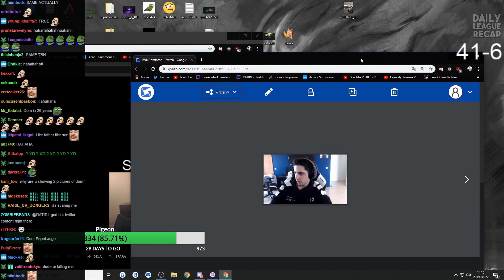Tyler1 & Macaiyla Vacation Moments! Yassuo BIG Announcement! - LoL Stream Moments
Tyler1 and his Girlfriend, Macaiyla are on a Vacation - Funny Moments! Yassuo Huge Announcement! He Joins Mixer?!?
🔥 307th Episode of Funny LoL Moments 🔥

👌 Daily League of Legends Best Funny Stream Moments, Highlights, Pro Plays and Funny LoL Moments with:
✔ Tyler1, Nightblue3, Yassuo, Tobias Fate, Imaqtpie, TF Blade, Faker, LL Stylish, Shiphtur, Trick2G, Froggen, Aphromoo, VoyBoy, Sneaky, Bjergsen, Doublelift, BoxBox, IWDominate and other smaller streamers and Pro LoL players.

😘 I'm just a student who loves editing league of legends videos. Thanks! 😘

LoL Daily Moments and Funny LoL Series, Best of LoL Streams!

I have a perpetual non-exclusive world-wide license (not ownership) to display, promote, monetize, or modify every clips used in my videos.

► I have permission (written contract) to use these clips in my videos directly from the streamers
► I have access the clips in a raw format
► I spend 10-12 hours editing to transform the clips into something unique you can't find anywhere else!
► The editing process consists of:
✔ adding my on-screen and voice-over comments/narration
✔ color correction,
✔ removal of copyrighted materials such as music or visuals,
✔ cutting every clip to the right length,
✔ applying my own visual effects, memes to make the videos more enjoyable,
✔ constantly zooming, rotating, moving the camera position to make the video more enjoyable,
✔ adding sound effects to make the video more enjoyable,
✔ putting the chat onto the clips to the right place,
✔ applying my own transitions,
✔ applying my intro and outro,
✔ creating my outstanding thumbnails,
etc.